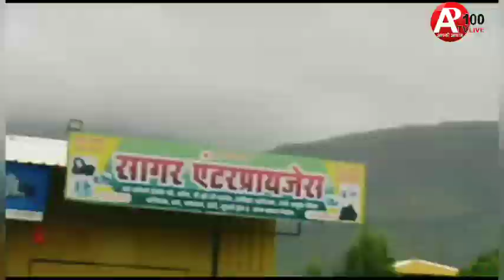पुरुषोत्तम मास में भक्तों ने किए त्रिंबकेश्वर ज्योतिर्लिंग के दर्शन। नासिक में त्रंबकेश्वर ज्योतिर्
पुरुषोत्तम मास में भक्तों ने किए त्रिंबकेश्वर ज्योतिर्लिंग के दर्शन। नासिक में त्रंबकेश्वर ज्योतिर्लिंग के रूप में ब्रह्मगिरि पर्वत पर शिव जी विराजमान है श्रावण मास पुरुषोत्तम मास में वह सोमवार को भगवान शिव के दर्शन करने से बहुत ही पुण्य मिलता है सब दुख दूर हो जाते हैं। करते हैं गौतम ऋषि की पत्नी से पड़ोस के ब्राह्मण पत्नी से अनबन हो गई तो ब्राह्मणों ने गणेश जी की तपस्या कर वरदान प्राप्त किया तब गणेश जी ने गाय का रूप धारण कर गौतम ऋषि के यहां आए तो गौतम ऋषि ने डंडा  गाय के लगाया जो गाय की मृत्यु हो गई तब ब्राह्मणों ने गौ हत्या के लिए एक करोड़ शिवलिंग को स्नान कराने व ब्रह्मगिरि पर्वत की  परिक्रमा करने का दंड दिया तब गौतम ऋषि ने यह काम पूरा कर शिवजी की तपस्या की तो शिव जी प्रकट हो गए और ब्राह्मणों के छल के लिए को दंड देने के लिए कहा तब गौतम ऋषि ने कहा आप यहां पर ज्योतिर्लिंग के रूप में विराजमान हो जाओ और सब के दुख दूर करो तब से शिवजी त्रंबकेश्वर ज्योतिर्लिंग के रूप में नासिक में स्थापित हो गए। एपी 100 टीवी लाइव शो संवाददाता रामविलास वैष्णव की खास रिपोर्ट।